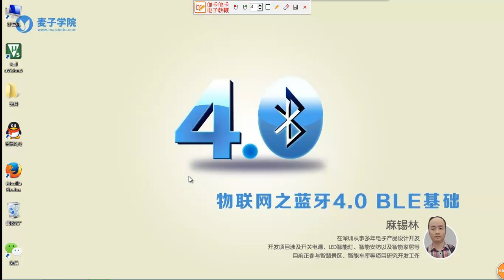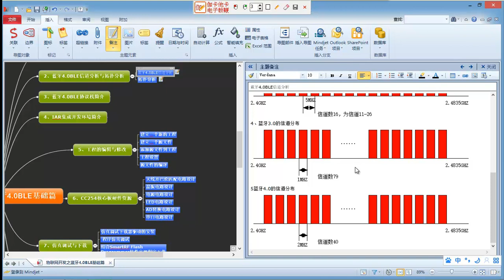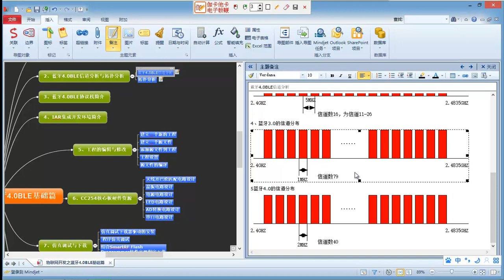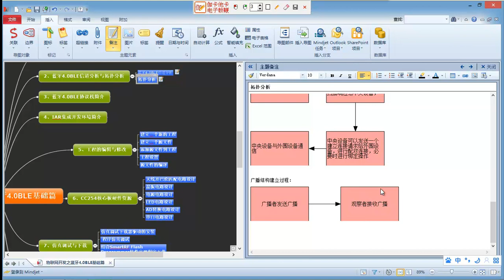物联网基础 之 蓝牙4 0 BLE基础2 蓝牙4 0信道分析与拓扑分析